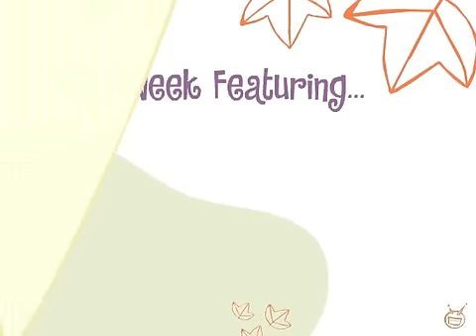Happy Tree Friends: Episodio 13